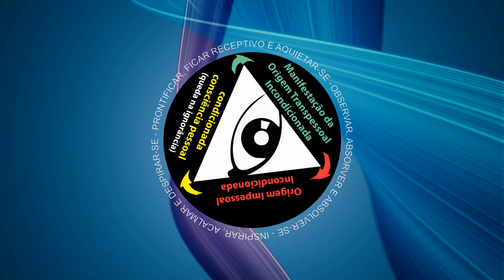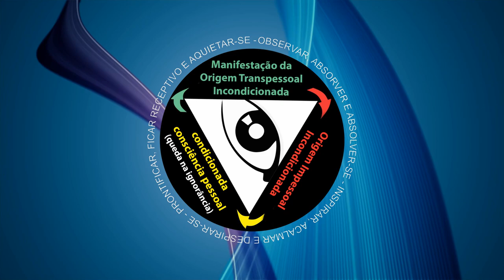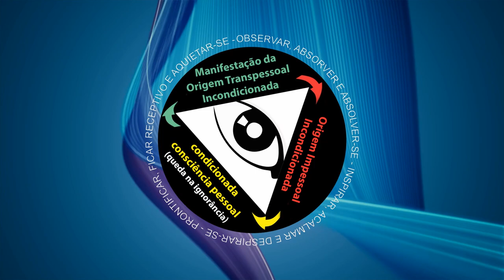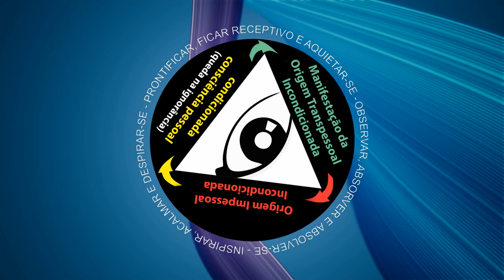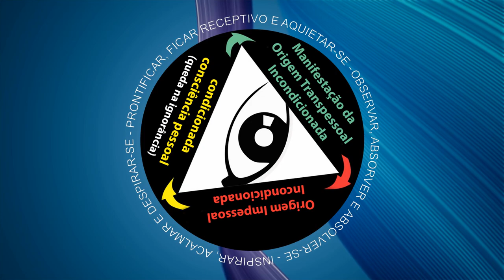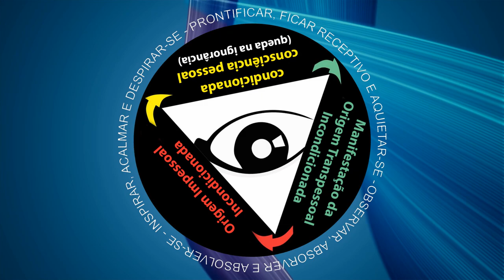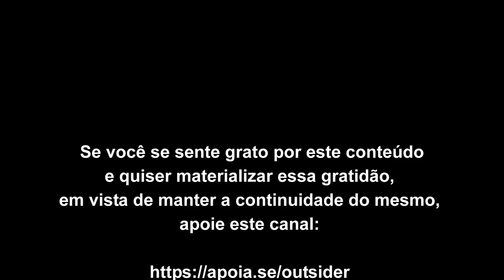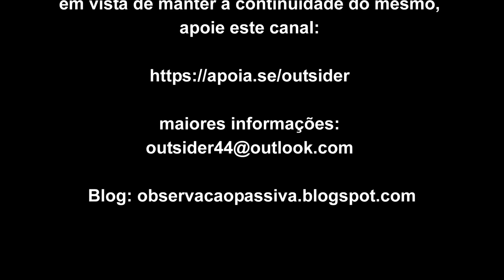A mente agoniada está sempre em busca de um sentido - parte 2